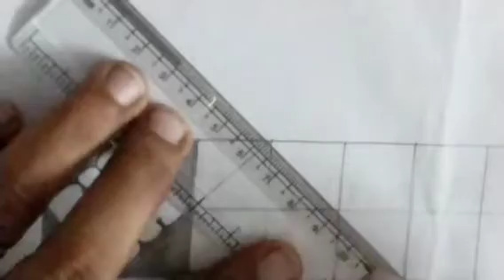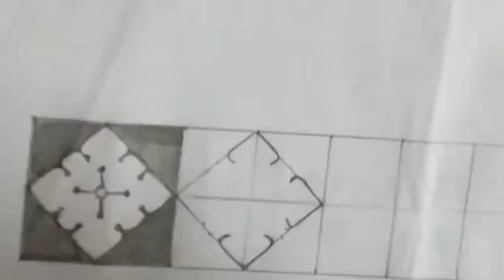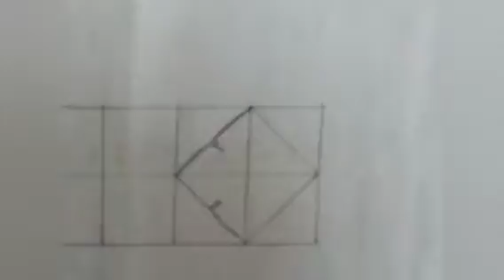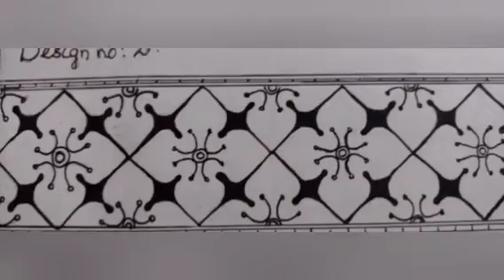Traditional Kerala Mural / Border Designs Part 5 / Kerala Mural Tutorial For Beginners.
Hi friends 👋

Today I am showing how to draw a traditional Kerala Mural outline design.

Lachu'z wonderworld.